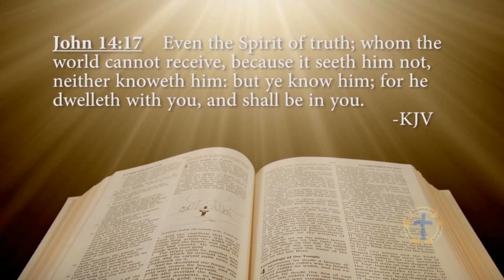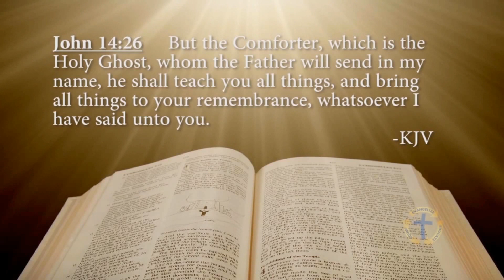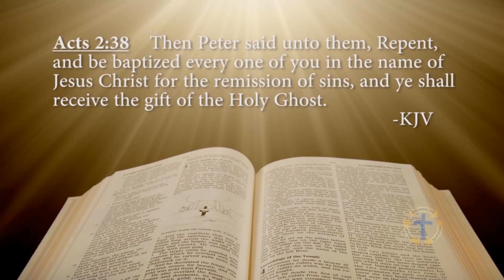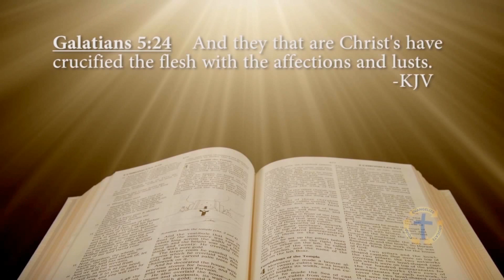FCS1-2-04 God: The Holy Ghost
Advancing Education of Christian Fellowship Church Ministries
Foundation Cornerstone Course: Chapter Two – The Christian Spirit
God: The Holy Ghost